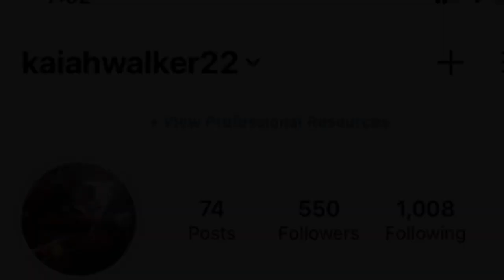VLOG Days Two 🙏🏾😇🕊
KJT Squad
Blogs
Pranks
ASMR
gaming videos
Follow Joshua on Instagram @swaggjoshua079
Follow Joshua on TikTok @josh0729

Add all these accounts screenshot proof and I’ll give you a shout out and get us all this week on my Instagram send me proof
I i’m doing shout out on Instagram two weeks after two weeks I’m stopping i’ll take a break